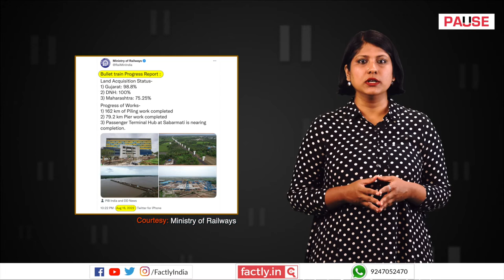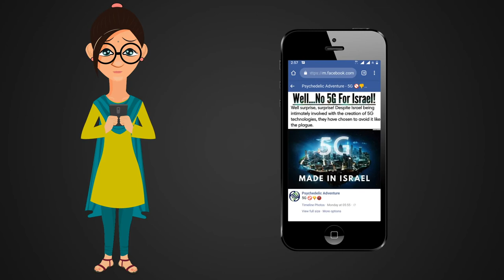FACT CHECK: Viral Image Shows Swanky Bullet Trains in Gujarat, India?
A social media post claims that an accompanying image shows world-class bullet trains in Gujarat, India. We check the veracity of the claim in this video.